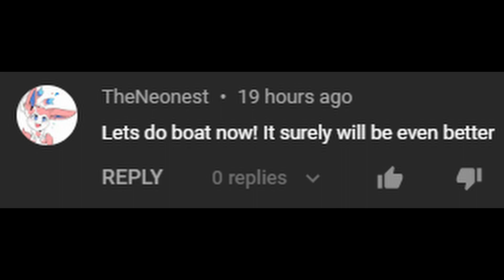How Long Will a TRUE God Boosted Tier 4 Monkey Buccaneer Survive?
We find out how long a True God Boosted Tier 4 Monkey Buccaneer will last. This is a "Original" (probably :3) series where we try to buff the towers with as much effects as we can. From Maxed Support Sacrifices, Alchemist's buffs, all possible buffs from the Monkey Village, 10x Engineer's Ultraboost, activate abilities such as Homeland Defense, etc
[Socials]
Thanks to these people for making the mods:
- Gold Village Mod by DatJaneDoe
- Ultimate Crosspathing by doombubbles
- Powers In Shop by doombubbles